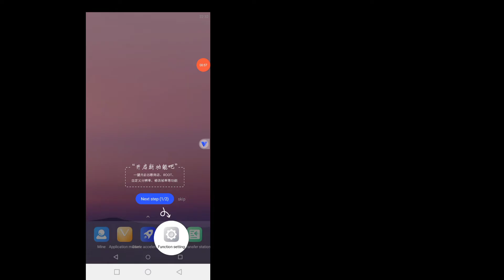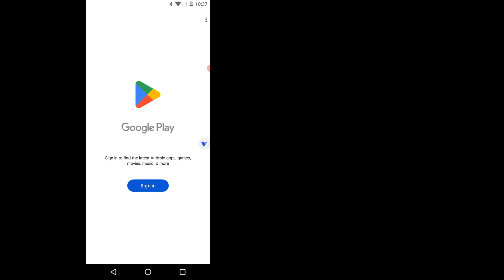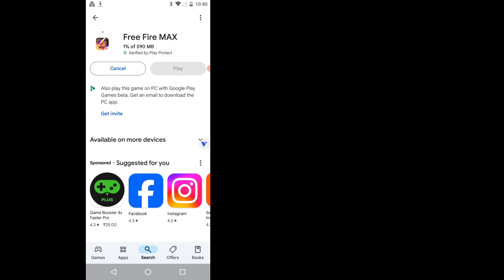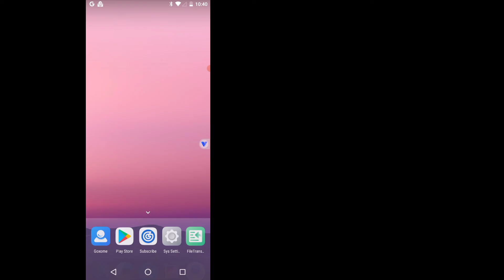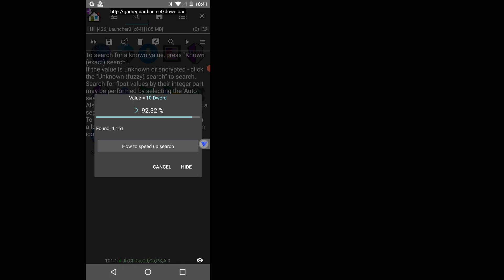VPhoneGaGa lite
VPhoneGaGa Gold V2.3.10 | Android 10 & 11 | Premium | Android 10 ROM (Reloaded)

 Please write to Goxome : Don't complain. Thank you with respect.